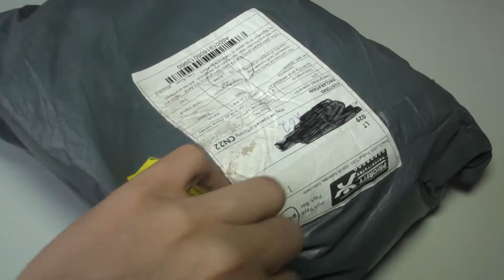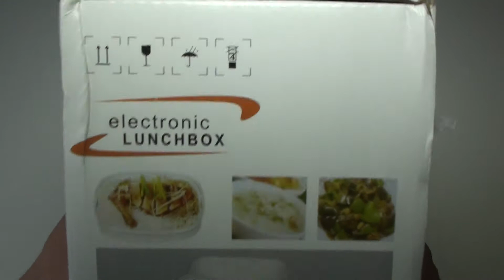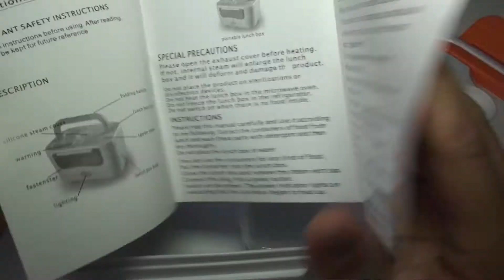Elektrinė priešpiečių dėžutė / ALIEXPRESS.COM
Prekė: 220V/110V/12V Portable Car Plug Heated Lunch Box Compact Electric Heated Lunch Food Warmer Box Bento Food Container 1050ML
Perkame čia

Dėkui!